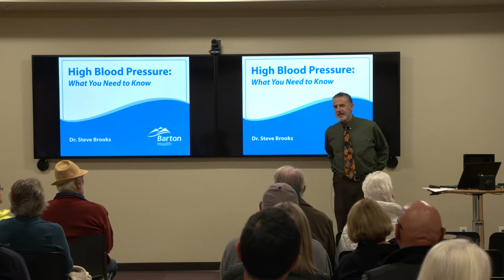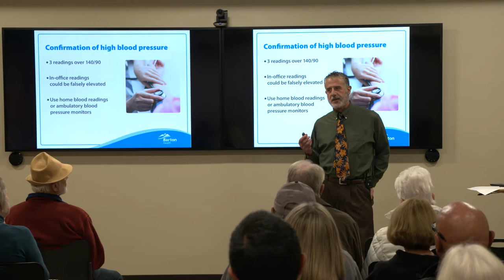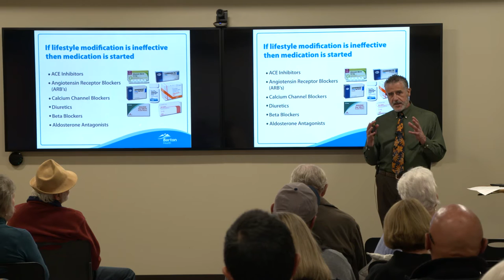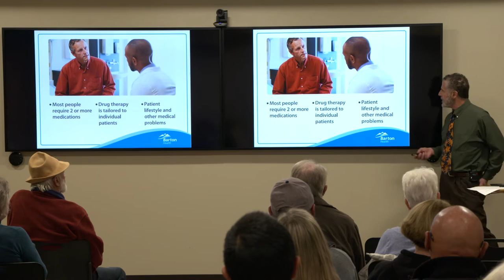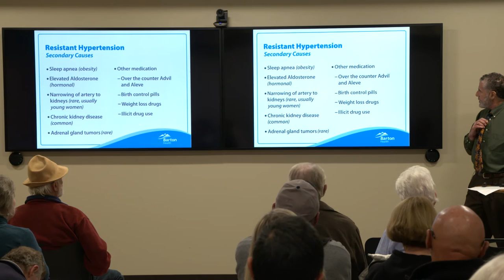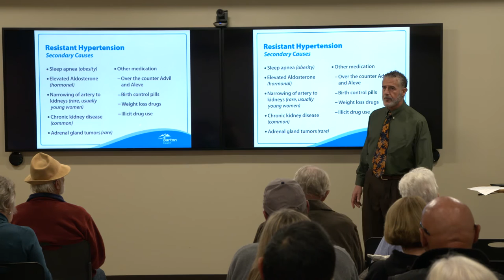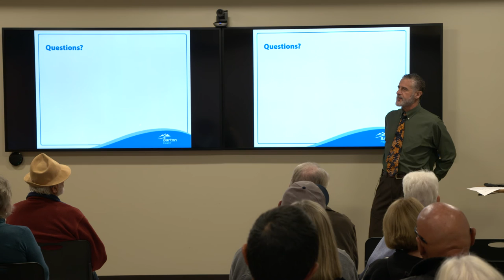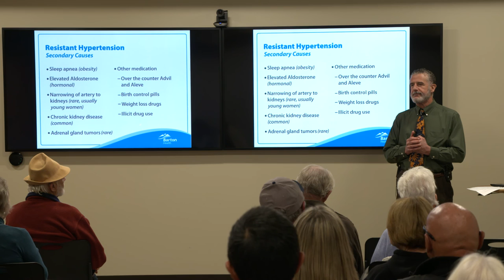Barton Health Wellness Lecture: High Blood Pressure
Dr. Steve Brooks, Barton Primary Care, shares information about high blood pressure, including the symptoms, causes, and treatments. Learn more about Barton Health's free wellness lectures